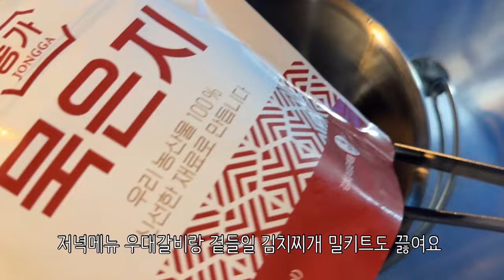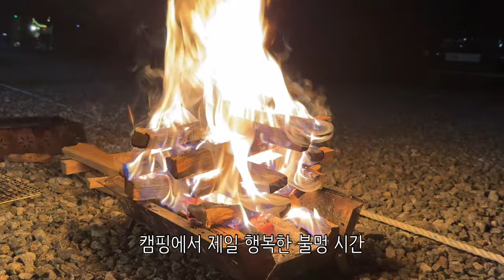[캠핑브이로그] Camping V-Log, 가평, 계곡수영, 캠핑, 우대갈비, 닭갈비, 양갈비, Camping, 캠핑요리, Camping Recipe, 여행 브이로그, 금다래캠핑장